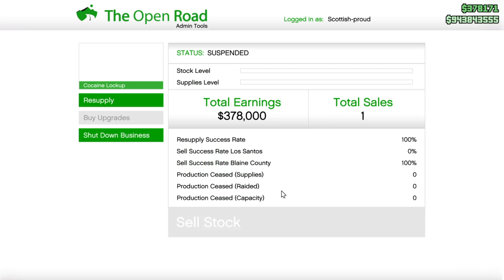Grand Theft Auto V_20161011235231